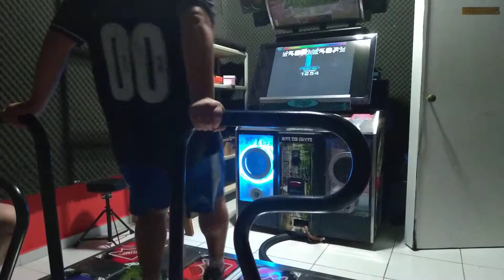[mDM]Takemoto - Bad Apple D18